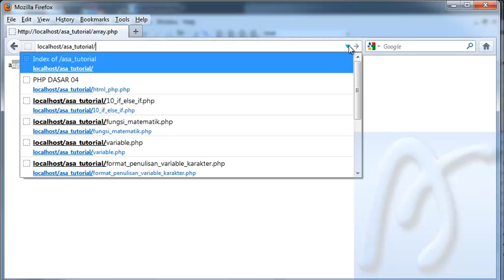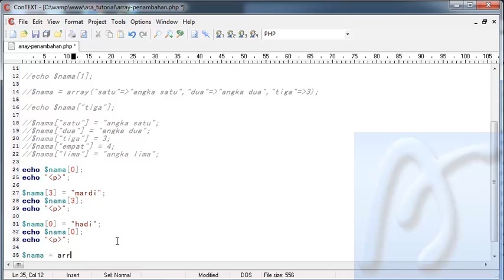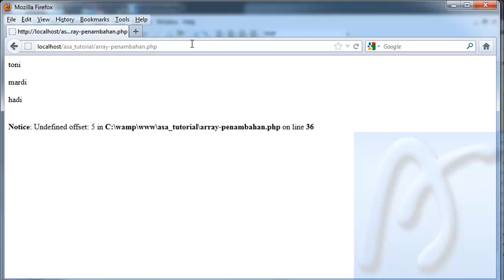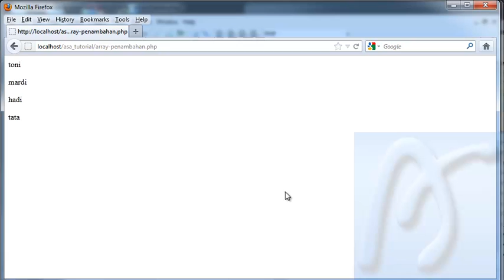PHP Dasar Video Tutorial 013 Array Penambahan dan Perubahan